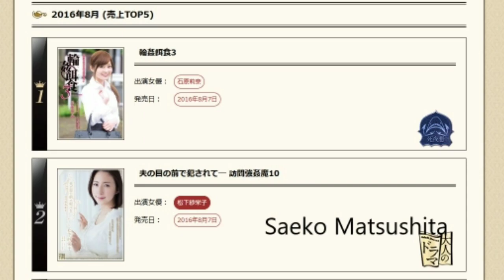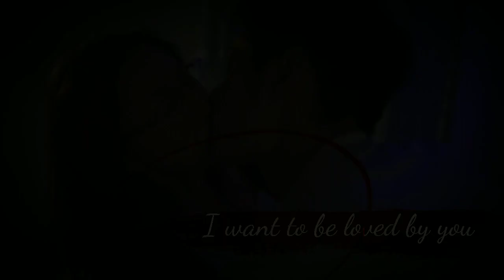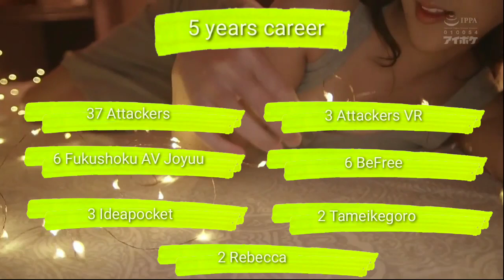Saeko Matsushita ATTACKERS QUEEN